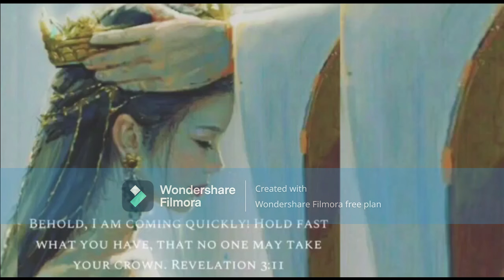Warning and very urgent message from Jesus Christ himself!!!!!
This is Fullment of Prophecy Revelation 4:1 and First Thessalonians 4:16-18
Revelation 3:7.
The Light of Elijah's Ministry
The Rapture is coming with our King!